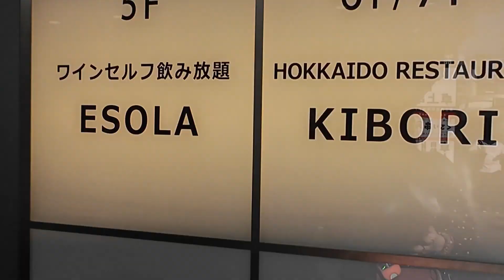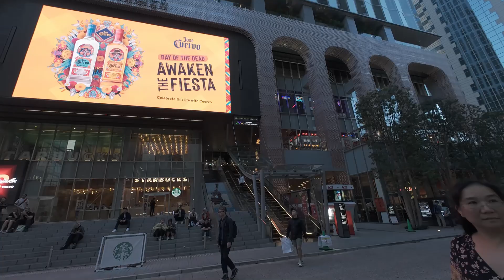[Japan Stroll: Urban Adventures] Day and Night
Walking around Shinjuku (Cross Vision and Calico cat, breakfast at kibori, Kabukicho, Tokyu Kabukicho Tower)

Video taken with iphone 13 and OSMO ACTION 4